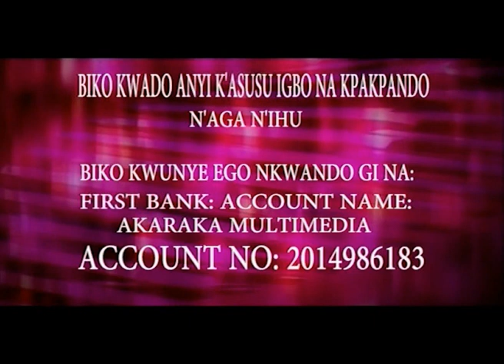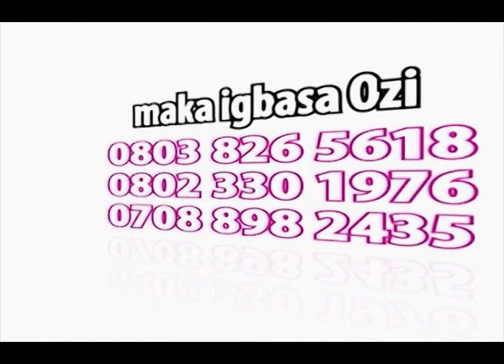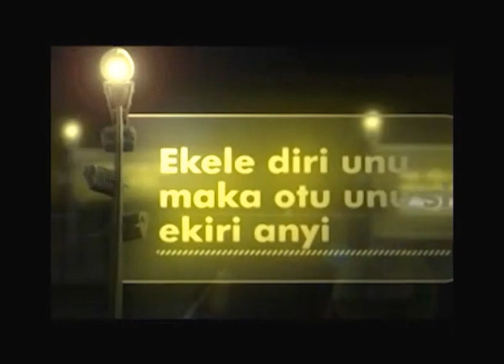EXCULSIVE CHAT WITH NATIONAL AWARD WINNER ZEBRUDAYA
Chief Chika Okpala MON, Nigeria's Leading Comedian Shares Secret Of His Popularity